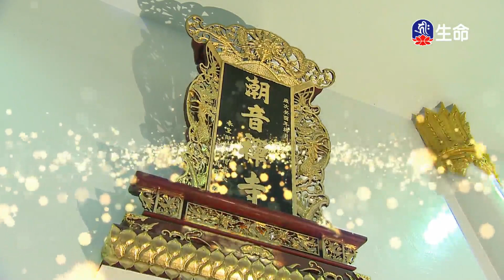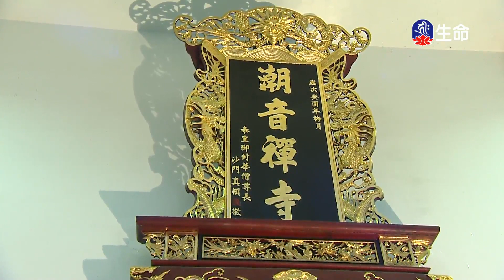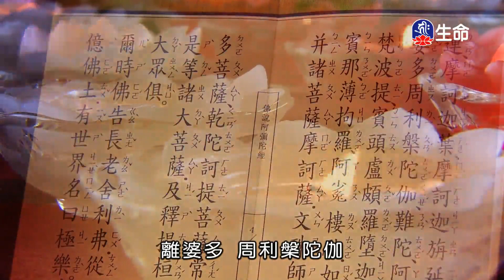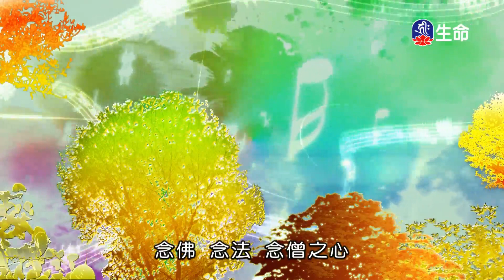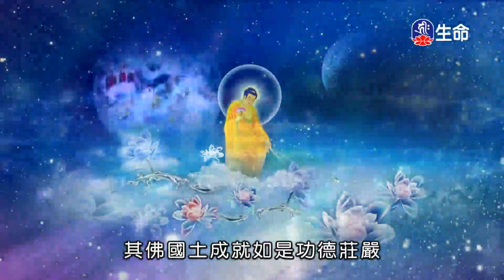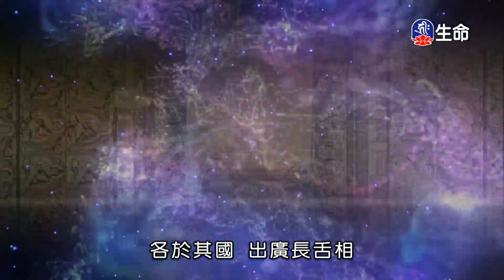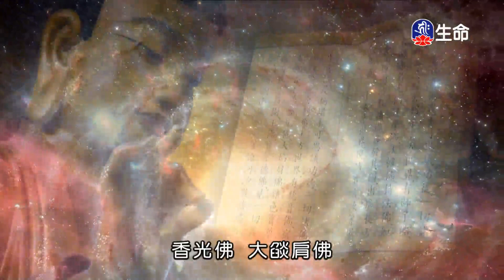潮音寺晚課_晚課_(lifetv_20230621_16:00)